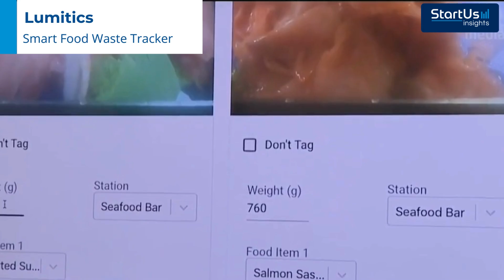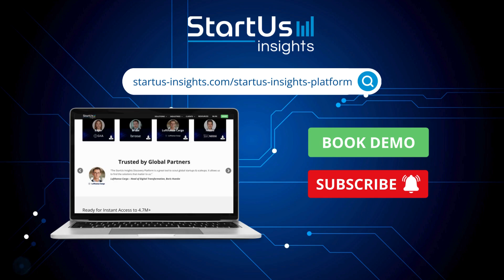Top 10 Food Trends and Startups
Can you imagine a future where robots cook your meals and 3D printers create your food? That future is now! In this video, we reveal the top trends and innovations transforming the food industry in 2024. From reducing food waste to robotics and 3D food printing, discover the cutting-edge advancements and the startups driving these changes.

🧠 KEY INSIGHTS:
Our research highlights the impact of food waste reduction, robotics, and 3D food printing on the food industry. Explore these key trends in-depth and understand their role in shaping the future of food production and consumption.

🔹 KEY POINTS:
0:00 - Introduction
0:22 - Top 10 Food Industry Trends
1:44 - Food Waste Reduction: Lumitics 🌱
2:50 - Robotics: ROBOEATZ 🤖
3:34 - 3D Food Printers: COCUUS 🖨️

💬 Question for You:
How do you think 3D food printing will change the future of food production? Share your thoughts and ideas in the comments below!